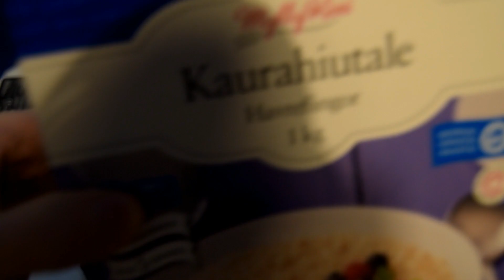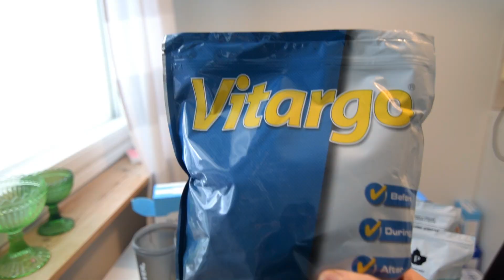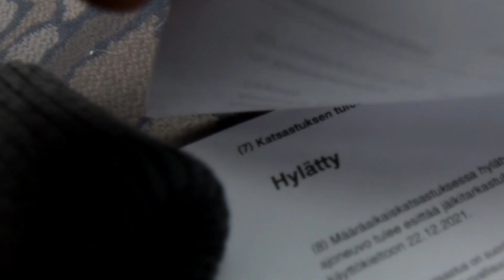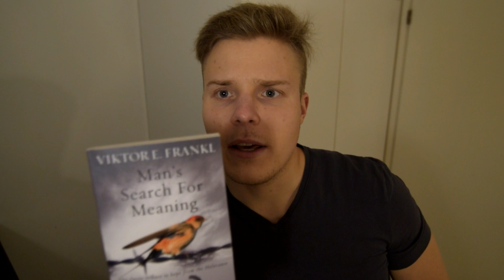MY DAY // MIKÄ MINUA JÄNITTÄÄ // Matkalla voimamieheksi Jakso 4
Uusi video 3x viikkoon